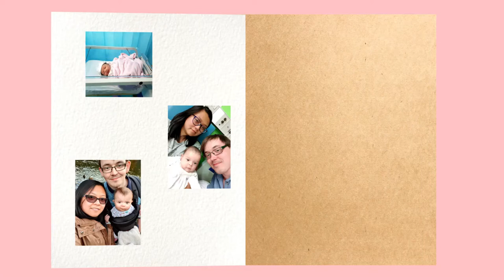TagLish Family - Ep.8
It's a cleaning kind of day!!